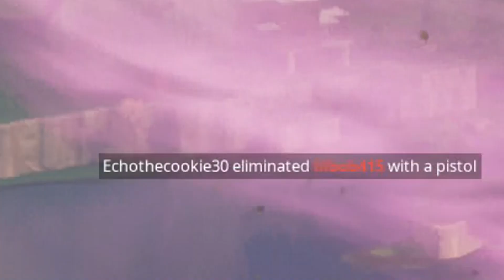Kevin The Cube goes Home (FORTNITE)